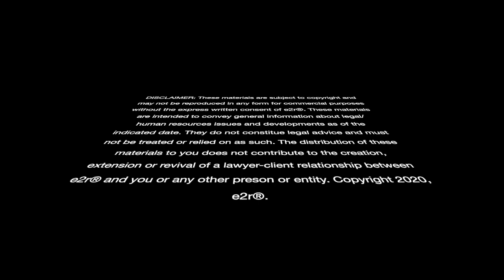HR In A Car - Right to Refuse Work